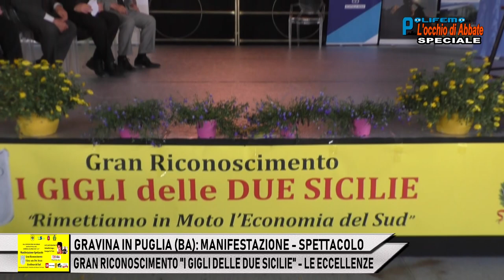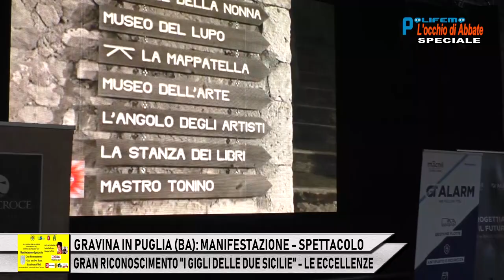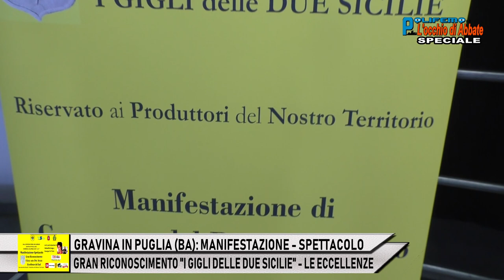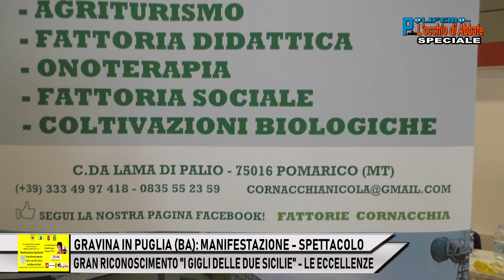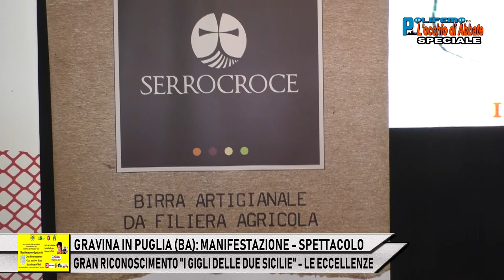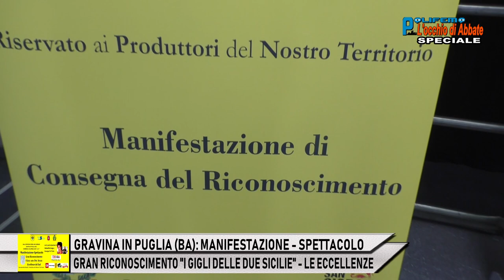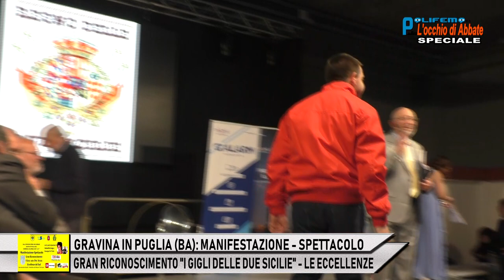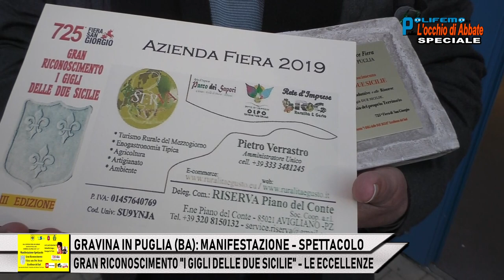GRAN RICONOSCIMENTO "I GIGLI DELLE DUE SICILIE" - LE ECCELLENZE